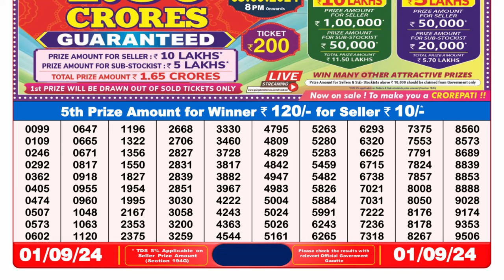LOTTERY SAMBAD 8PM RESULT TODAY 01.09.2024